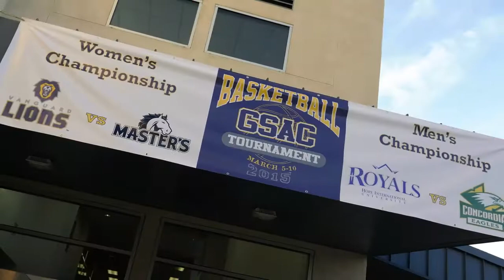GSAC Tourney Champions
Hope International Men's Basketball team wins GSAC Championship 75-61 against Concordia University.